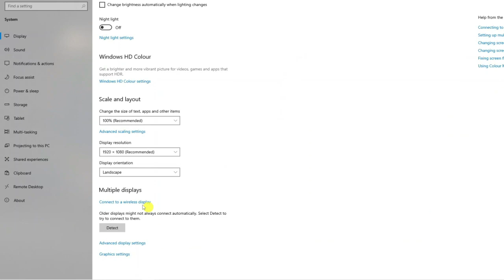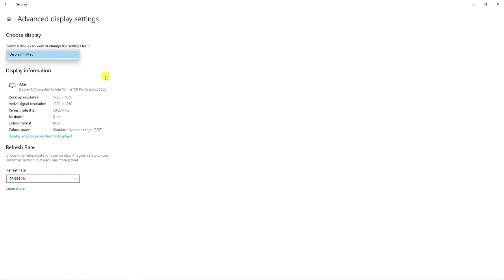How To Change Primary Monitor On Windows 10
In today's video we look at How To Change Primary Monitor On Windows 10

Are you struggling to set your primary monitor on Windows 10? In this tutorial, we'll show you how to easily change your primary monitor and adjust your display settings to suit your needs. Whether you're using a desktop computer with multiple monitors or a laptop with an external display, we'll guide you through the steps to select your primary monitor, reorder your displays, and adjust your resolution and orientation. We'll also share troubleshooting tips for common display issues. So, grab your mouse and let's get started with changing your primary monitor on Windows 10.

 ✨Recommended VPN: ✨

Thanks!